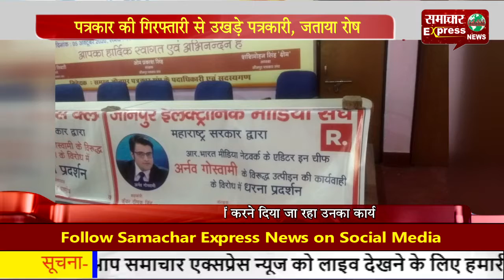पत्रकार की गिरफ्तारी से उखड़े पत्रकारी, जताया रोष